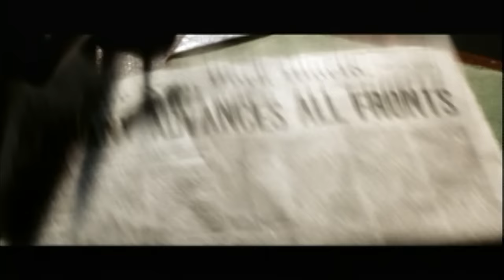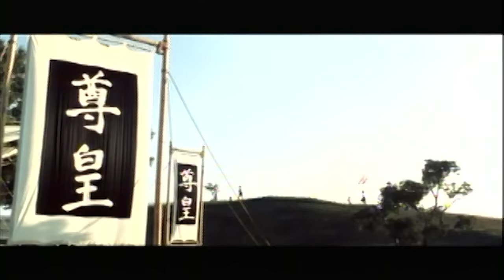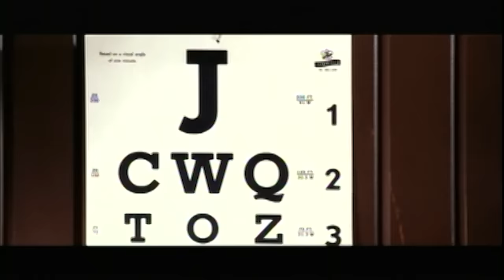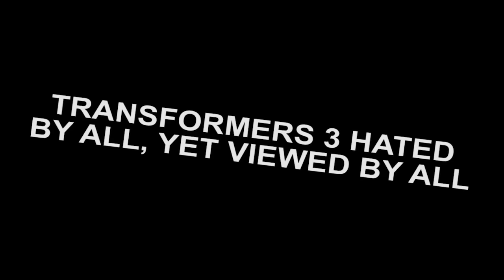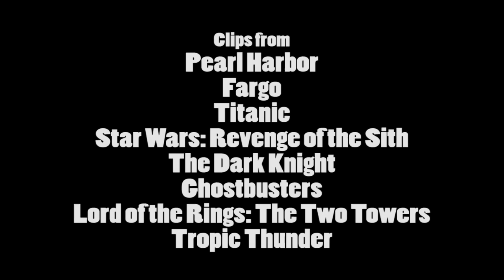Pearl Harbor - Nostalgia Critic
Behold, the Passion of the Bay! 2001's Pearl Harbor is reviewed by the Nostalgia Critic.

Pearl Harbor is a 2001 American romantic war drama film directed by Michael Bay, produced by Bay and Jerry Bruckheimer and written by Randall Wallace. It stars Ben Affleck, Kate Beckinsale, Josh Hartnett, Cuba Gooding Jr., Tom Sizemore, Jon Voight, Colm Feore, and Alec Baldwin. The film features a heavily fictionalized version of the attack on Pearl Harbor by Japanese forces on December 7, 1941, focusing on a love story set amidst the lead up to the attack, its aftermath, and the Doolittle Raid.